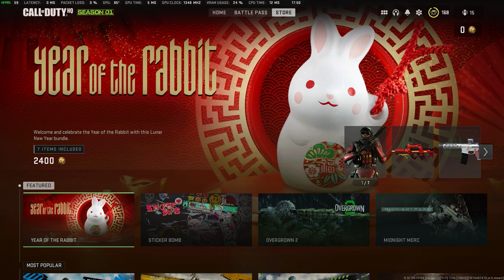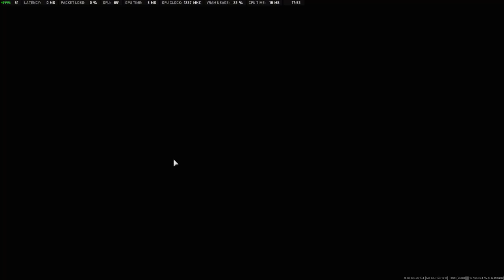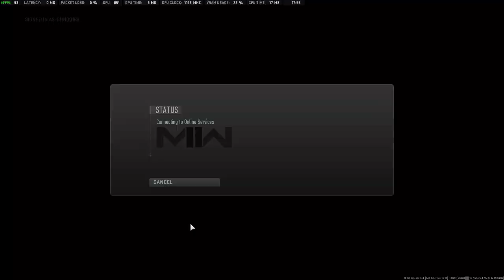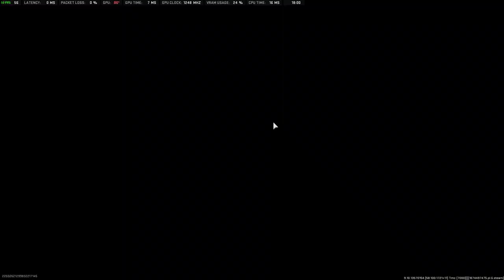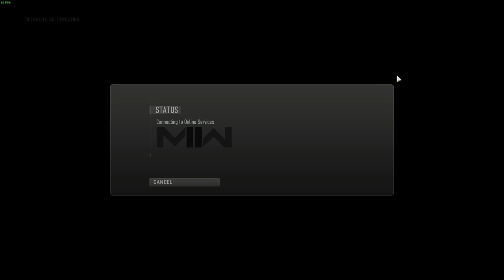COD：Modern Warfare II Multiplayer Graphics setting&Benchmark&Shipment 24 7